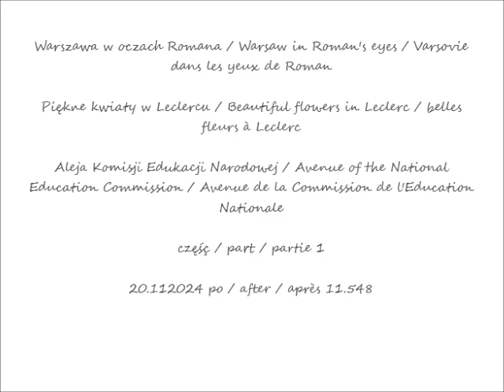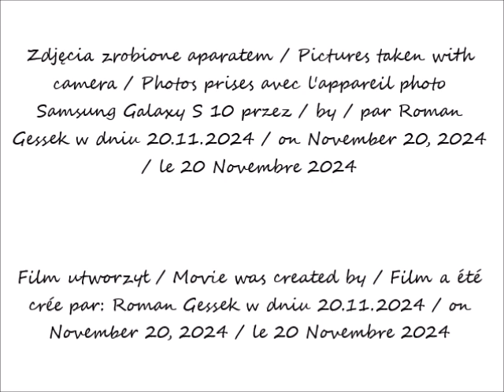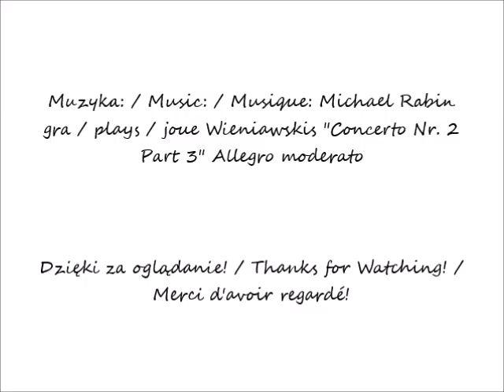2024 11 20 Warszawa Piękne kwiaty w Leclercu cz 1 po 11 48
Piękne kwiaty w Leclercu / Beautiful flowers in Leclerc / belles fleurs à Leclerc
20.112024 po / after / après 11.48